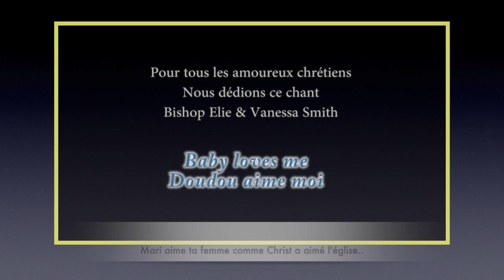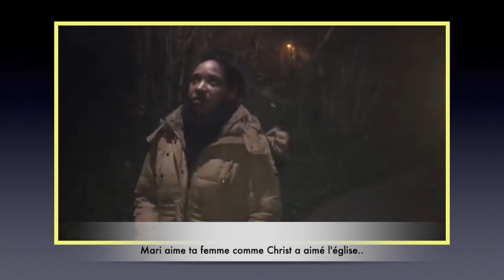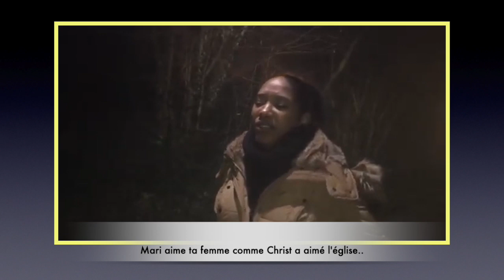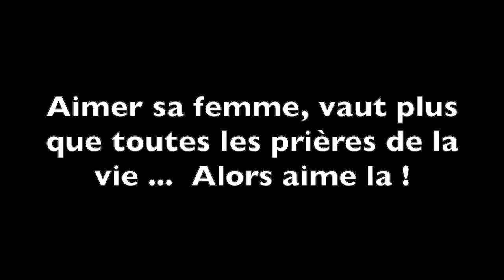Ecouter le Saint Esprit - bishop Elie L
1° RER A à gare de Saint Maur + bus tvm
2° RER C à Choisy-le-roi  + bus tvm
3° RER B à antony ou croix berny + bus tvm

Pour aller à la veillée:
5 rue Gustave Eiffel morangis
- RER B descendre à Massy paleseau et Bus 399 descendre arrêt : stade

- pendre la ligne C ou D et descendre à juvisy et prendre bus 399 descendre station : stade